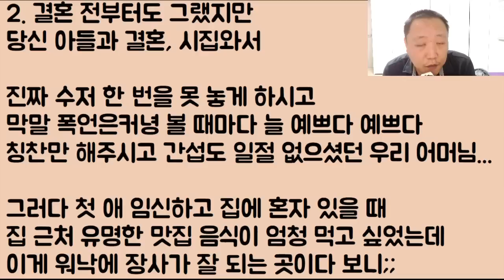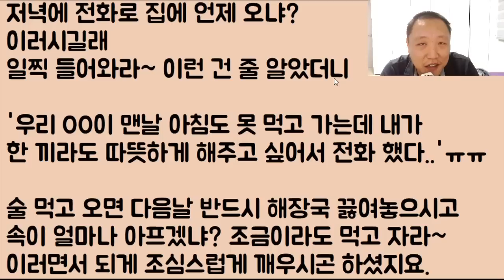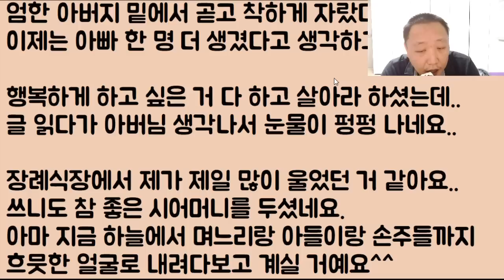[엉엉.. 엄마ㅠㅠ] 아이고 사랑하는 우리 며느리.. 아니 우리 딸내미 참 이쁘다 이뻐~ㅎㅎ